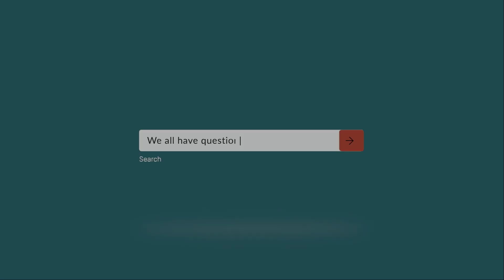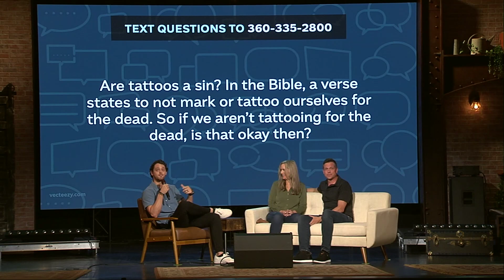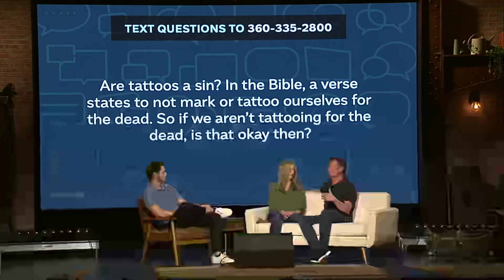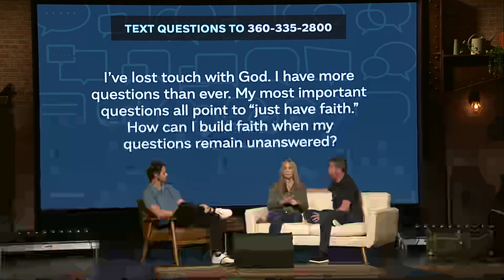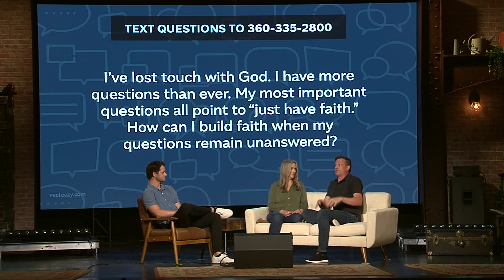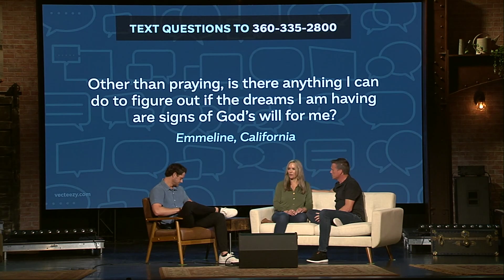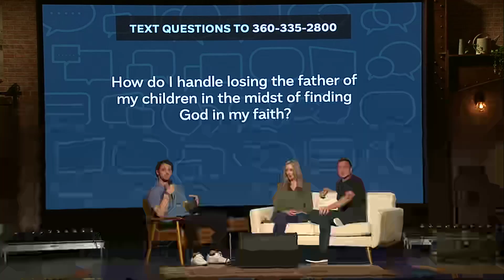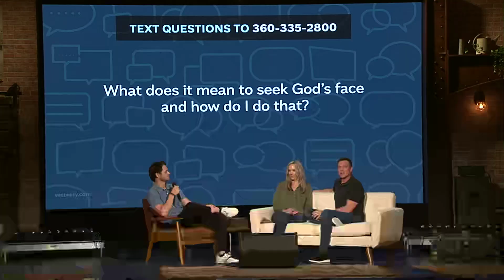"Ask Me Anything" with Pastor Grant & Laurel